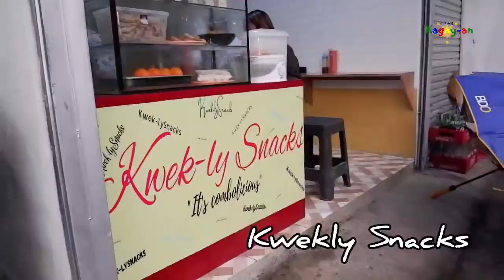Kwekly Snacks! It's Combolicious in Cagayan De Oro City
Kwekly Snacks! Ang Snackanan nato sa Iponan! Ang Togue jud, ang Togue jud!